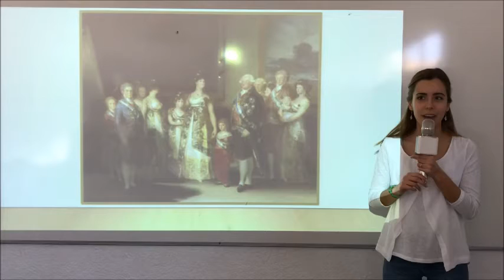La familia de Carlos IV